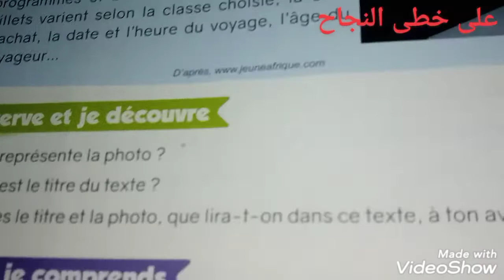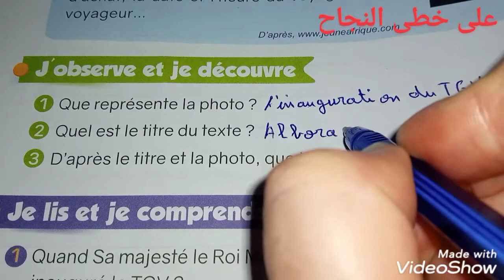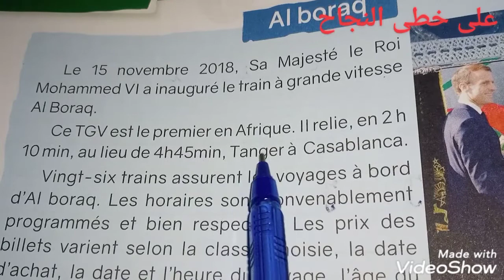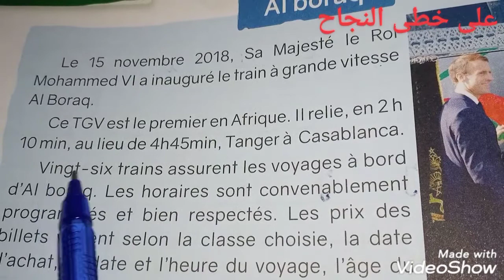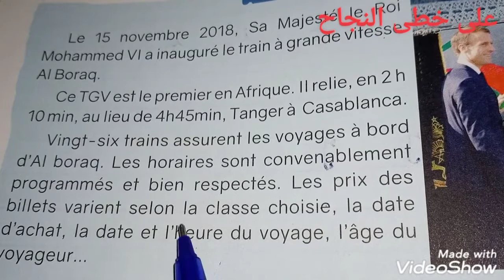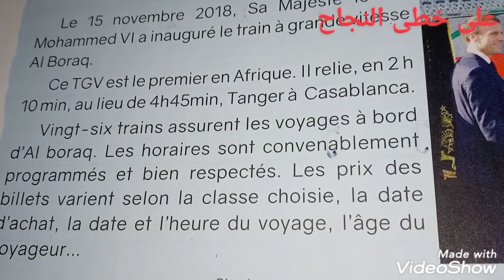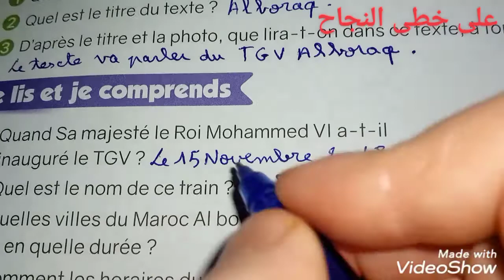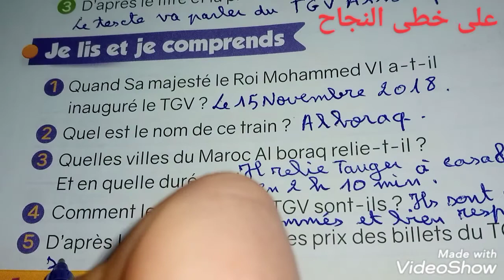4 AEP le nouvel espace de français page 14/lecture/Alboraq